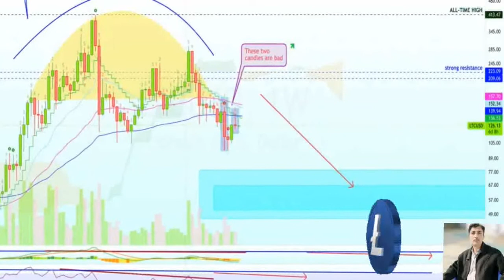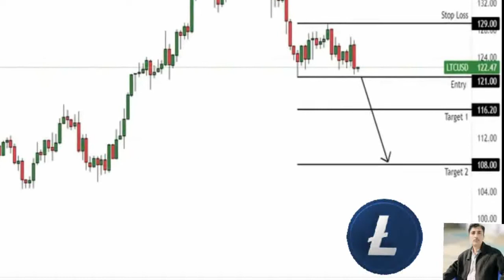Litecoin price prediction 15 Feb 2022, Crypto Shakeel, litecoin LTC today latest news & forecast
( Litecoin today latest news) ♤About: Crypto Shakeel channel for only Crypto forex daily latest news analysis forecast prediction channel.i am Shakeel Akhtar Yousufzai last 16 years successful forex market trading. Daily forex market analyst. Free live forex signals provider.